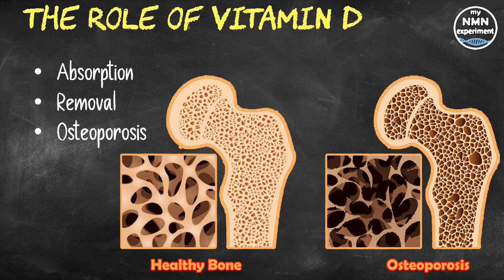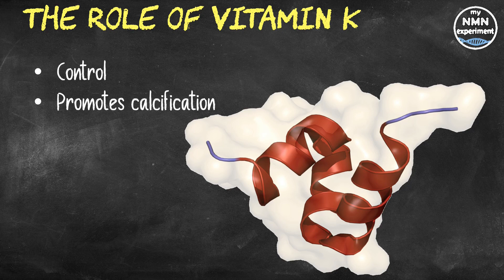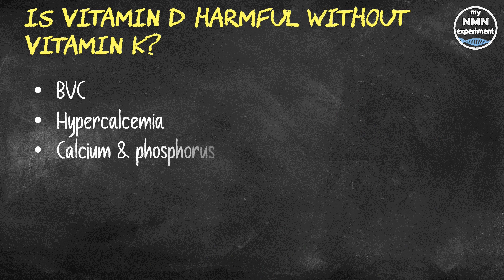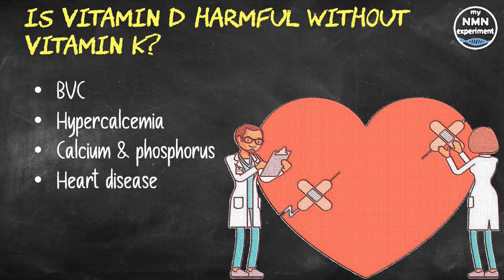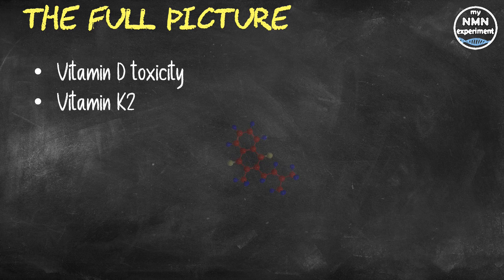Vitamin D: Is Vitamin D3 UNSAFE without Vitamin K? 💊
I have done a few videos now on the benefits of Vitamin D, from studies that show its success in preventing and fighting off Covid-19 to reducing aggressive prostate cancer scores. But a few people have asked can vitamin D actually be harmful if not taken with sufficient amounts of Vitamin K2?

Getting adequate amounts of vitamin D and vitamin K is essential for your health
But some sources claim that supplementing with vitamin D is harmful if you are low in vitamin K. So, what’s the truth? Let’s look at the science behind those claims.  One of the main functions of vitamin D is to maintain adequate calcium levels in the blood. There are two ways in which vitamin D can achieve this:
• Improving calcium absorption: Vitamin D enhances the absorption of calcium from the food you eat.
• Taking calcium from bone: When you don’t consume enough calcium, vitamin D maintains its blood levels by drawing on the body’s main calcium supply — your bones.
• During periods of insufficient calcium intake, your body has no other choice but to use the calcium reserves in your bones, even though that may cause bone loss and over time this could become osteoporosis
As we know vitamin D ensures that your blood levels of calcium are high enough to meet your body’s demands.
• However, vitamin D does not fully control where the calcium in your body ends up, that’s one of the roles of vitamin K2
Vitamin K2 regulates calcium in your body in at least two ways:
• Promotes calcification of bone: Vitamin K2 activates osteocalcin, a protein that promotes the accumulation of calcium in your bones and teeth
• Reduces calcification of soft tissues: Vitamin K2 activates matrix GLA protein, which prevents calcium from accumulating in soft tissues, such as the kidneys and blood vessels
• Blood vessel calcification is implicated in the development of chronic diseases, such as heart and kidney disease
Some people are concerned that a high vitamin D intake may promote blood vessel calcification or BVC and heart disease among those who are low in  vitamin K. Several lines of evidence partly support this idea. Also, although they don’t actually pay me, DoNotAge.org has sent me free products by way of sponsorship.